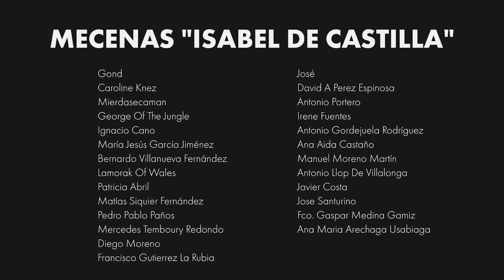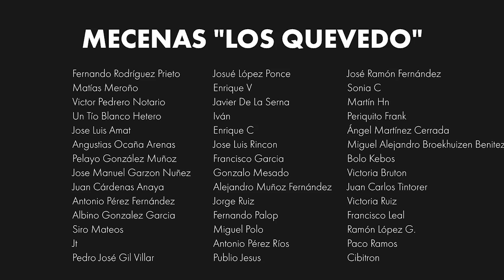JORGE POLO: orígenes ideológicos de los separatismos españoles. FORJA 190